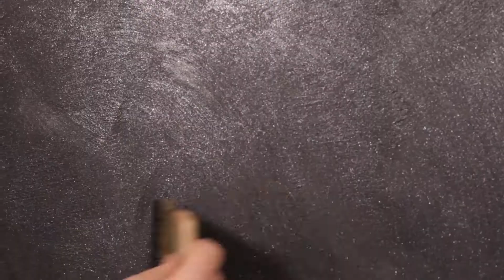Rialto Riflessi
Rialto Riflessi is a water-based acrylic finish for interiors of the Rialto Casarmonia line of decorative products. Its application is easy and fast and in just two steps it allows you to create a sophisticated pearlescent metallic effect. Its selected grains highlight delicate glossy-opaque metallic contrasts that enhance the environments.